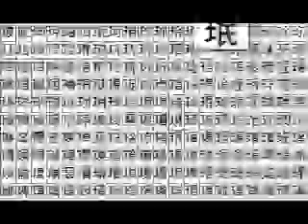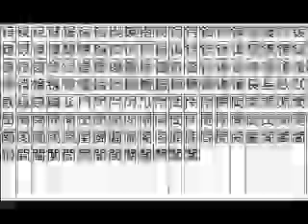Why I never want to learn Chinese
I do believe this is self-explanatory.